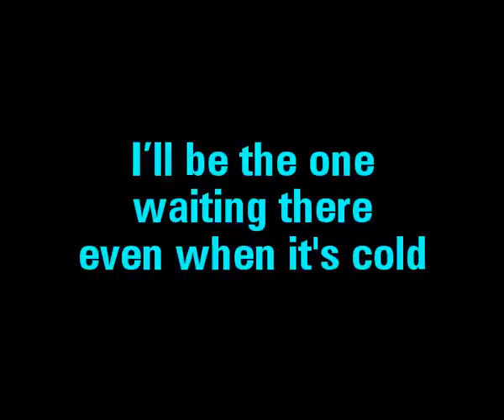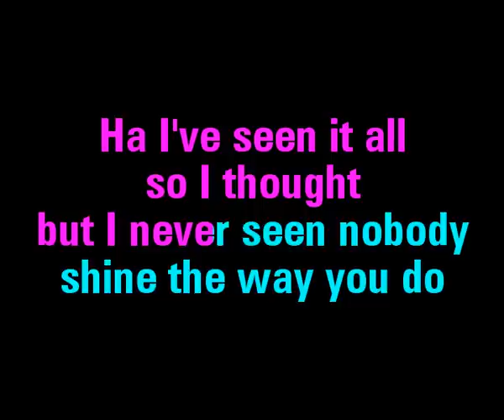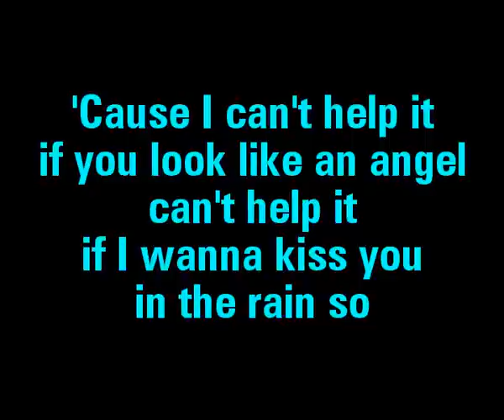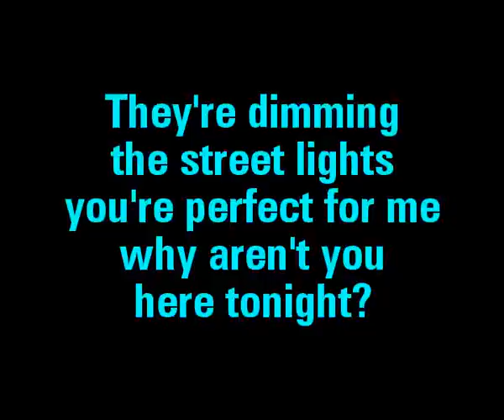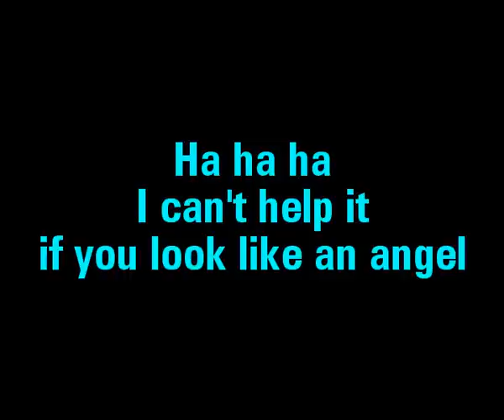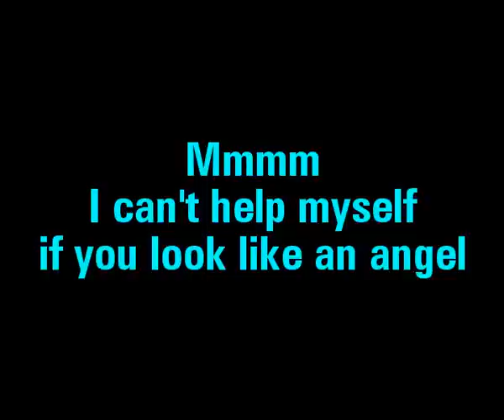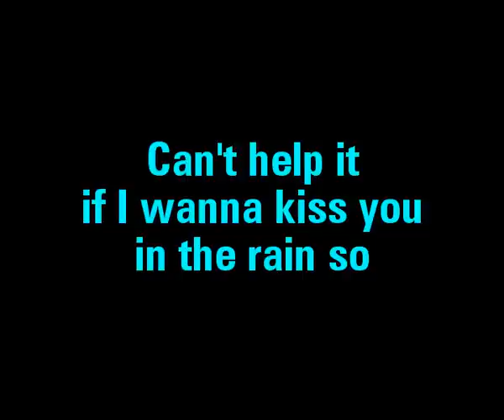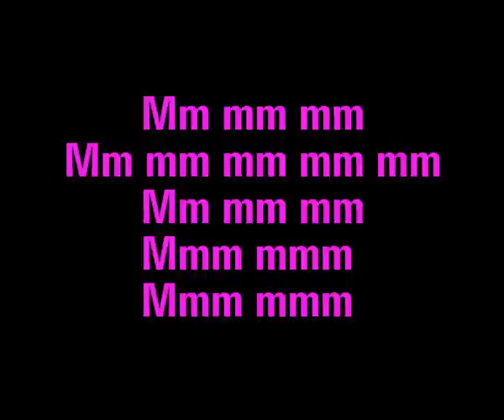Hey Stephen Taylor Swift Karaoke - You Sing The Hits